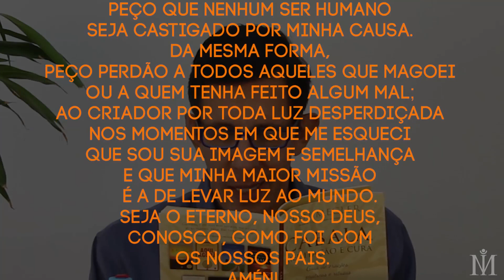A Dieta da Cabala | Dia 22 - Alimentação pacífica pode salvar a sua vida | Com Ian Mecler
Ian Mecler é mestre de Meditação e Espiritualidade há 2 décadas, autor de 8 livros, com mais de 210 mil exemplares vendidos. Há meses, tem enviado diariamente meditações gratuitas e diárias para milhares de pessoas, pelo Whatsapp.
Receba, além da dieta, meditações, aulas e conexões gratuitamente por Whatsapp. Salve o contato "Luz pelo Whatsapp" (+ 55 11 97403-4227) em seu celular e envie uma mensagem com seu nome.
Livro de referência: A Dieta da Cabala - 22 dias para transformar mente, corpo e alma
Baixe o aplicativo gratuito disponível nas lojas de apps IOS e Android.
Outros livros de Ian Mecler:
.A Força - O Poder dos Anjos da Cabala